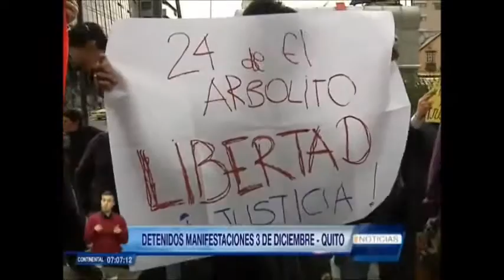Familiares de protestantes detenidos reconocen que hubo violencia el 3 de diciembre